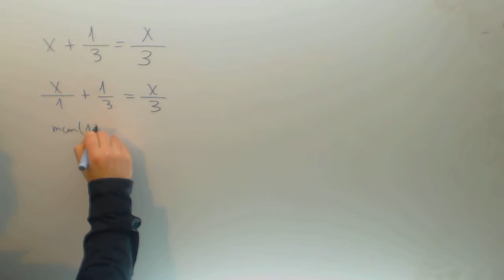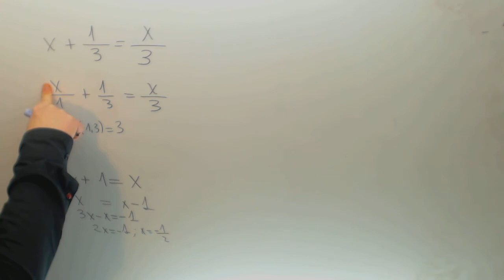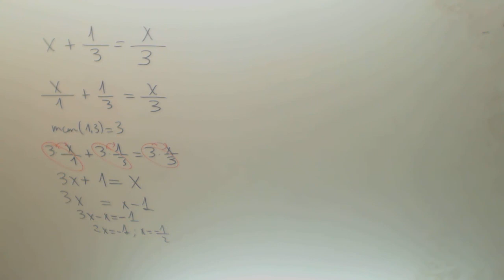Ecuacion de primer grado con denominadores Error comun Matematicas Academia Usero Estepona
Ecuacion de primer grado con denominadores Error comun Matematicas Suscríbete a nuestro canal en Youtube para ayudarnos a seguir creciendo Academia Usero en Estepona, el centro de formación con más vídeos en Internet del Mundo presenta